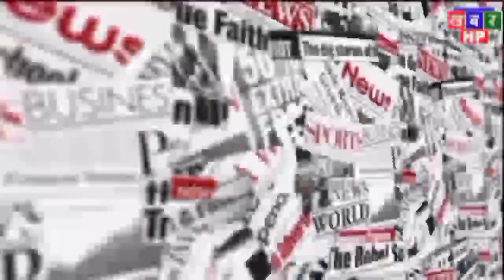Himachal Pradesh News Today | HP news | Himachal School News 19 August 2022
19 August | himachal school news | hp news today | hpu latest update himachal cabinet meeting 19 August  2022

himachalpradesh himachal